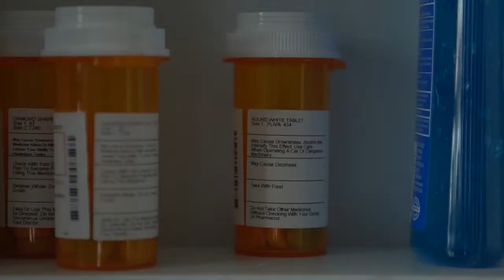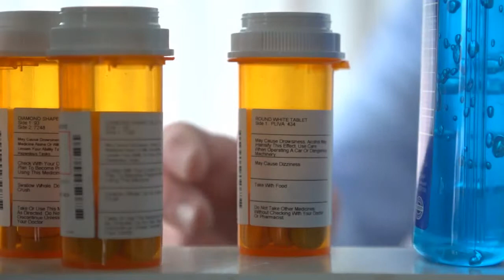Exercise is a Natural way to relieve Anxiety and Depression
It has always always been so much easier to get myself to the gym when I remind myself that it is going to feel better emotionally rather than look better in a bathing suit. Many studies have proven that exercise helps Anxiety and Depression as much sometimes more than medication.

I made this video using music and videos from Moovly and Gifs from Giphy